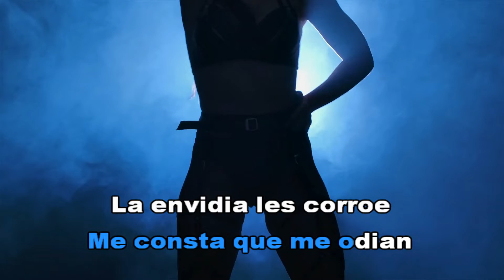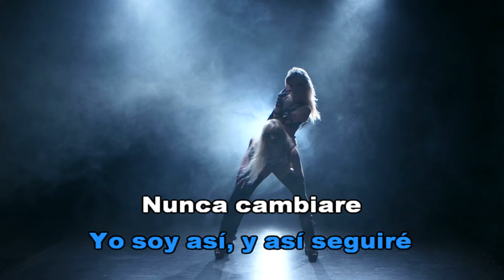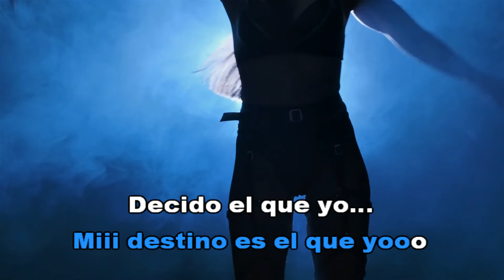A QUIEN LE IMPORTA - ALASKA Y DINARAMA (KaraOke HD)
Alaska y Dinarama fue un grupo de música de España, formado por Alaska, Carlos Berlanga y Nacho Canut. Dinarama nace en 1983, creado por Carlos Berlanga, al salir de Alaska y los Pegamoides. Al poco tiempo se uniría Nacho Canut, consolidando Dinarama.
Saludos,
MariTo Daza
PISTAS PERSONALIZADAS HD
CONTACTO